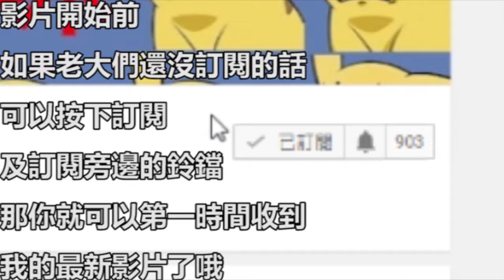基金會最著名的SCP們，你有沒有聽說過它們呢？？(Pt.2)上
SCP基金會（英語：SCP Foundation，全稱：Special Containment Procedures Foundation）是一個記載了大量關於各種超常現象的個體和事件的一系列虛構作品。由於這些作品的作者數量眾多且遍布全球，符合條件的文章都可以被收納，故可稱之為一種協同寫作。《SCP：收容失效》就是基於此世界觀的遊戲。